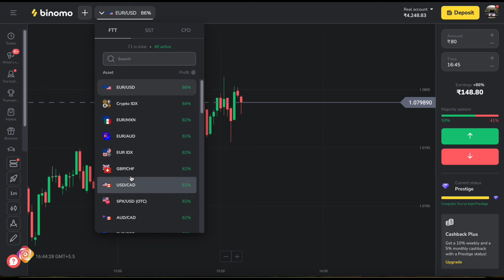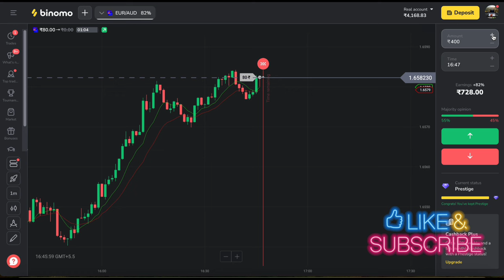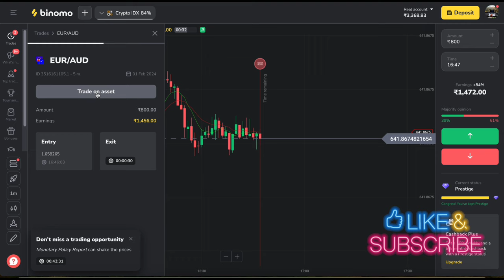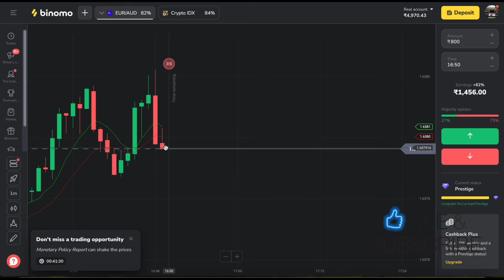Binomo brand new strategy | Binomo Best moving average strategy | binomo trading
( Can Ignore )
trading

forex trader

small account

real account

Demo Trading

Binomo Qoutex

अस्वीकरण

1976, allowance is made `fair` use for purposes

binomo strategy
binomo trading
binomo profit
binomo indicators
binomo strategy

Thankyou 😊

Thankyou 😊